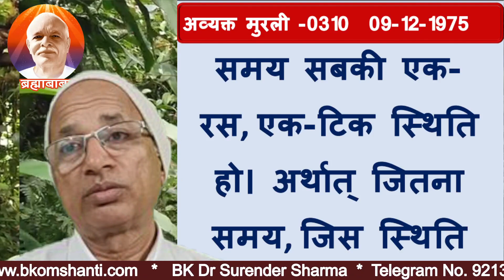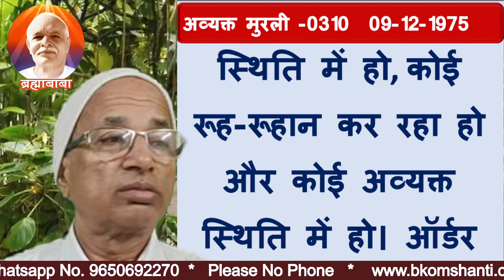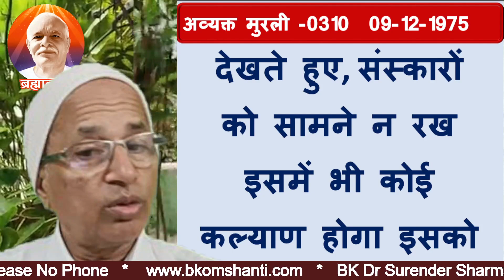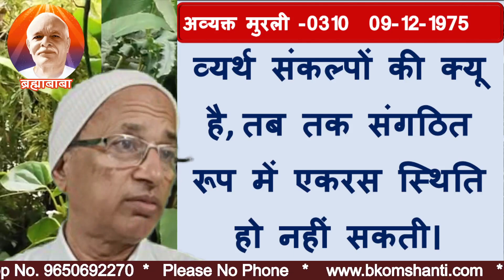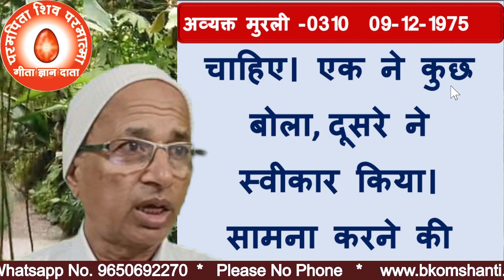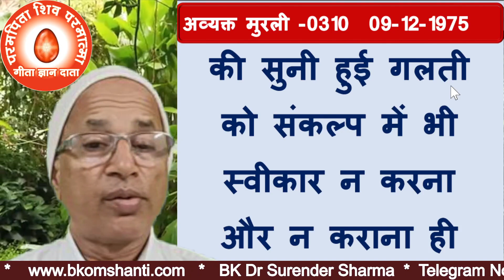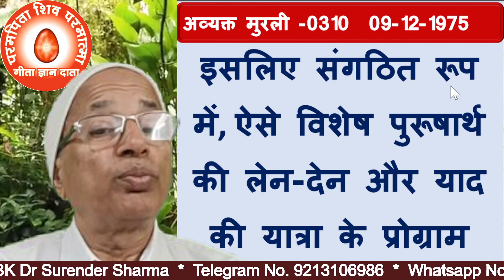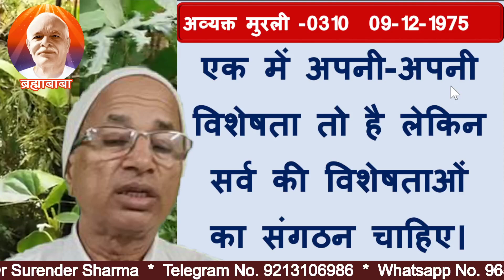अव्यक्त मुरली-0310/महावीर अर्थात् विशेष आत्माओं की विशेषताएं/BK Dr Surender Sharma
Mahavir i.e. characteristics of special souls
TODAY MURLI
BK MURLI
LIVE MURLI